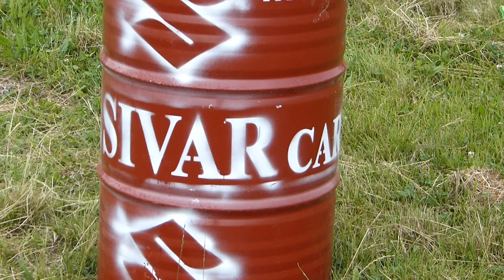4X4 NOVELLARA RACE DAY - 19/20 MAGGIO 2012 - RIGHELLI/CALESTANI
GARA CAMPIONATO INTERREGIONALE UISP 4X4
REPARTO CORSE FUORISTRADA - SIVAR CAR SUZUKI
NOVELLARA (RE) ITALY
MANCHE PROTOTIPI, RIGHELLI E CALESTANI E MONTANARI